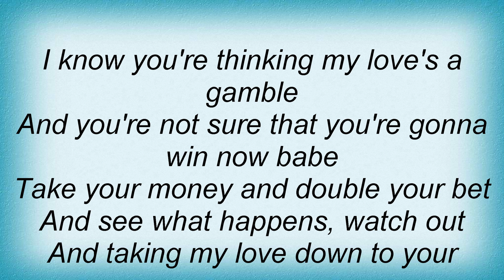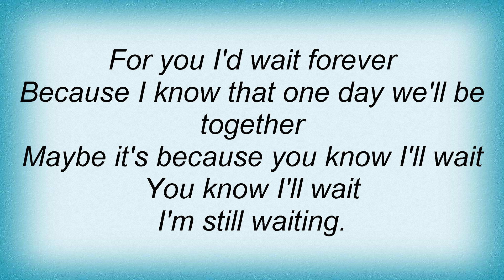311 - Waiting Lyrics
311 - Waiting Lyrics